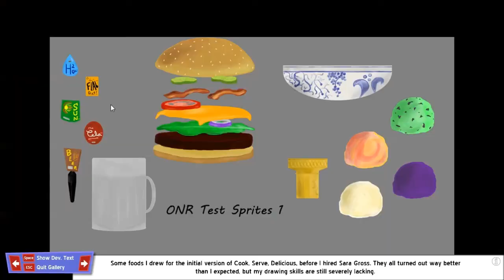Cook Serve Delicious : Présentation (WTF 1er jour, et Mindfuck Endgame Platinum)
Petite présentation d'un jeu indépendant qui m'a bien tapé dans l'oeil, Cook Serve Delicious, pour les personnes qui aiment les challenges et montrer à leur clavier qui est le patron.

Fait par Vertigo Gaming et dispo sur leur ou sur Steam (voire même peut être humble store si vous êtes patients et attentifs ;) )